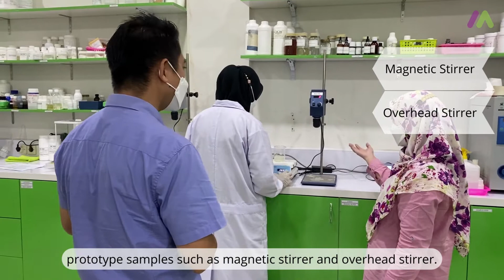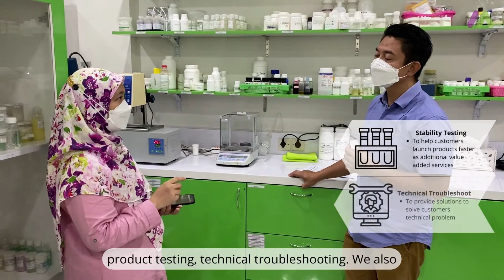LIFE@Maha - A day in our Living Science application lab!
Ever wonder how home & personal care products are formulated and tested in the laboratory? This video shows you the daily activities we do in the lab. Watch to find out more!

MAHA CHEMICALS ASIA

Founded in 1975, Maha is one of the foremost brands in chemicals and solutions distribution across industries in ASEAN. We are currently present in 11 countries : Singapore, Malaysia, Philippines, Thailand, Vietnam, Sri Lanka, Indonesia, Myanmar, Cambodia, China, and South Korea.